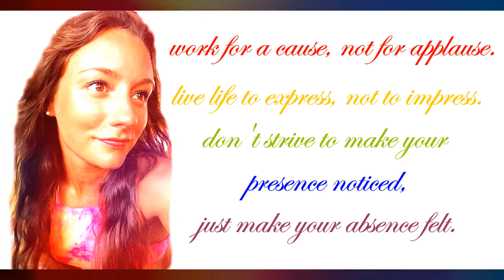Hur Du Gör DRÖM Kaffe / GRATIS TAXFREE Produkter VLOGG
halluu halluuu, här ger jag er tips på ett riktigt gott kaffe!
För er som inte gillar kaffe (som mig) eller för er som vill lägga till en mycket godare smak :D
Jag visar även upp alla de 68 produkter jag fått ifrån mitt jobb på taxfree på Landvetter flygplats!

for more experiences, adventures, travel tips, workouts, positive lifestyle, vibes & much more!

May your day be filled with warmth, love, laughter & happy moments :D